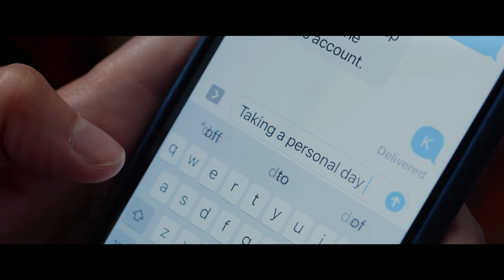Lakewood Trailer Deutsch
Die kürzlich verwitwete Mutter Amy Carr (Naomi Watts) tut ihr Bestes, um das Leben ihrer kleinen Tochter und ihres Sohnes in ihrer Kleinstadt wieder zu normalisieren. Als sie in den Wäldern joggen geht, gerät ihre Stadt ins Chaos, als in der Schule ihres Sohnes eine Schiesserei stattfindet. Meilenweit entfernt, zu Fuss im dichten Wald, läuft Amy verzweifelt gegen die Zeit an, um ihren Sohn zu retten.